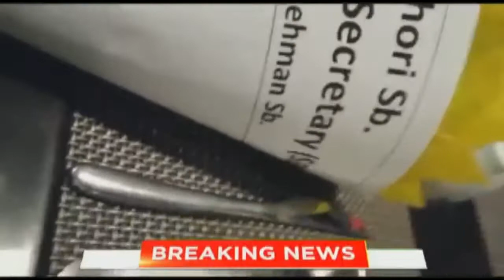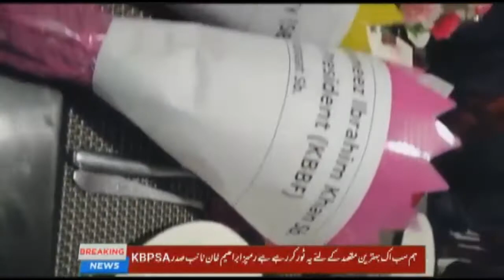Sohail Anwar Pakistan tour meetings with other PBBF and SBBF officials.